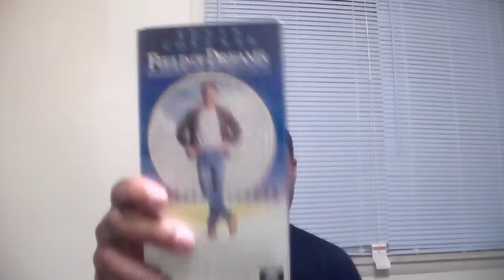NewTimeTravelHyman88 Vlog June 20 2016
It's Time For Another Video Vlog In This Week Video Vlog I Talk About The Hot Temperature In Baltimore Also Talk About My Day At Work Watching Field Of Dreams And More Enjoyed Shout-Out To Dominque Stewart Leave Me A Comments And Subscribe Follow Me On Facebook And On Instagram.